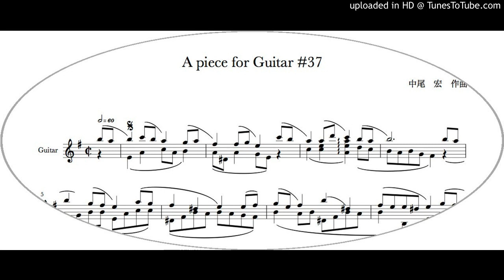A piece for Guitar #37